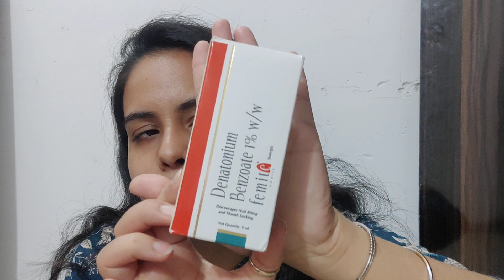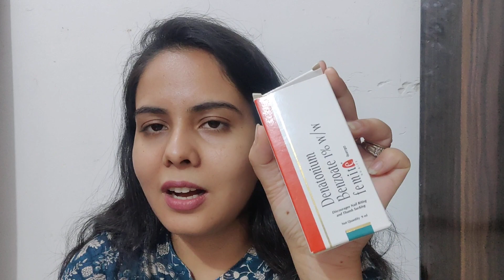छोटे बच्चे की अंगूठा चूसने की आदत को 2 दिन में कैसे छुड़ाएं | Thumb Sucking| Anupriyaaroravlogs